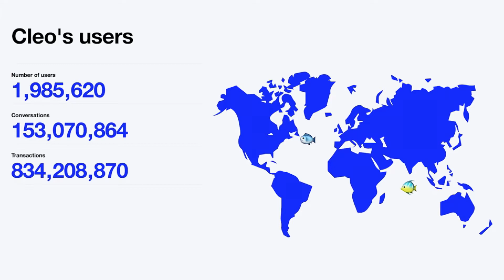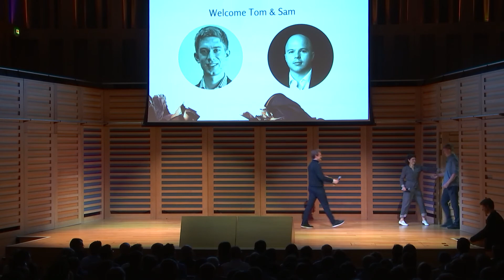Introduction - EF EUR12 Demo Day